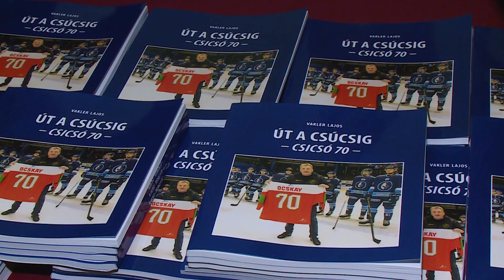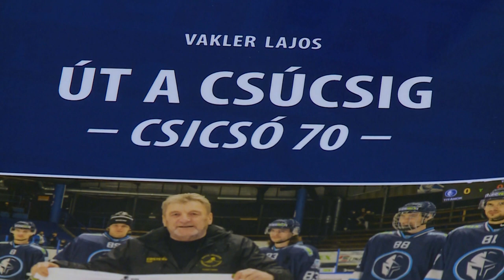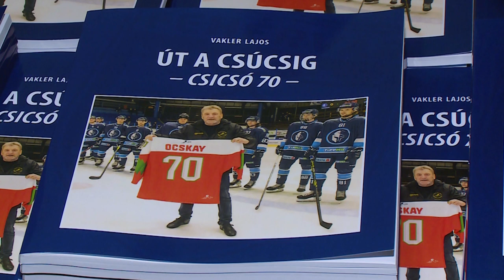Út a csúcsig - Csicsó 70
Könyv jelent meg a székesfehérvári és magyar jégkorong sikereit több évtizedes munkával megalapozó Ocskay Gáborról. A kollágűánk, Vakjler Lajos által jegyzett kötete szerdán mutatták be a Hiemer-házban.